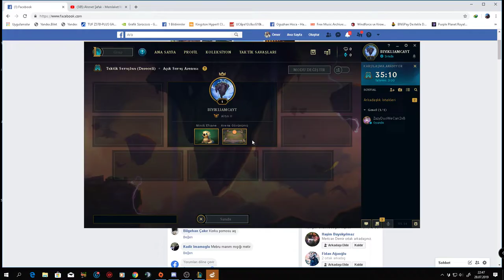TS:BU İBLİS DİZİLİMİ HARİKA DOSTUM(SIFIRDAN ELMASA GOLD2)